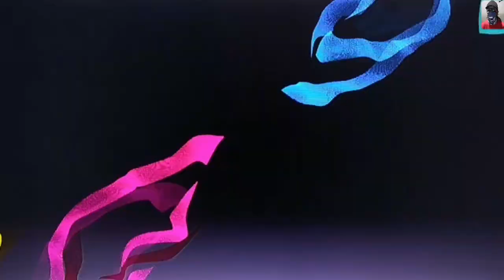PERSEBAYA SURABAYA VS LEICESTER CITY UJI COBA PLAYSTATION EFOOTBALL PES2020